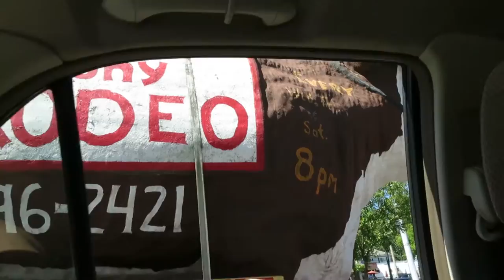ARRIVÉE À NEW YORK | VLOG 12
Drago Lazarov VLOG #12
NEW YORK - JOUR 01

Music wanted!!

I like funky / jazzy / ambiance / progressive house / trance / and other electronic beat s.